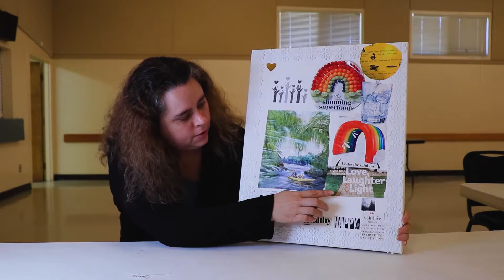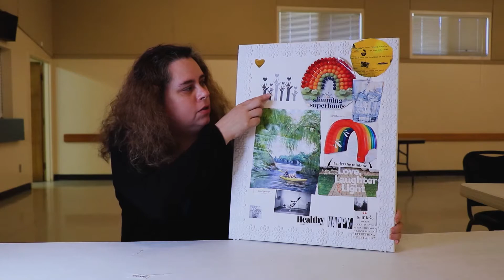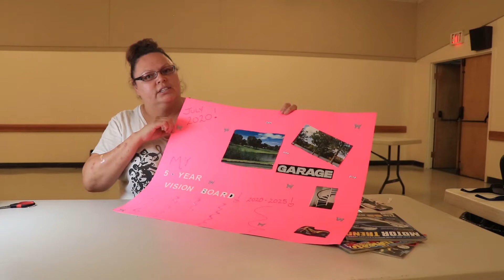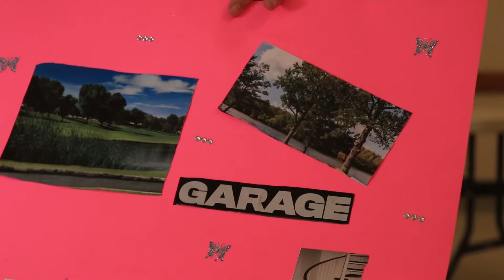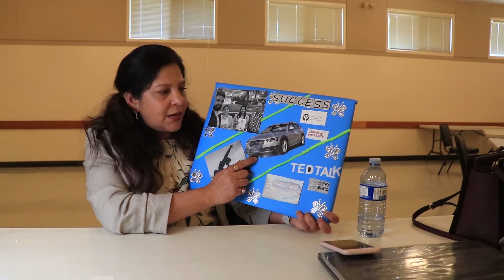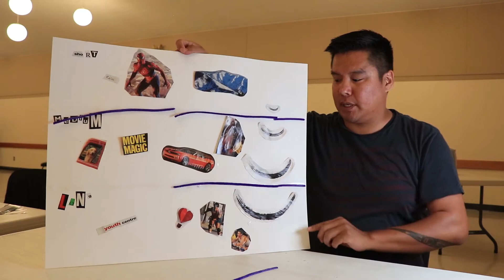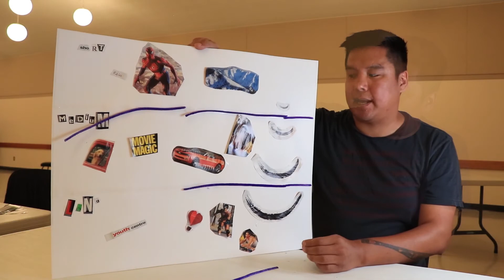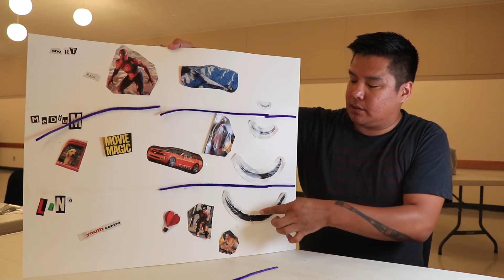Vision Boards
Having a vision for how you want your life to turn out is important. It's best to set short, medium, and long term goals and to reward yourself along the way when you reach a goal. The Mental Health Team demonstrates how to make vision boards - a tool to help you keep your eye on your goals, and a way to visualize your goals and keep them at the front of your mind.